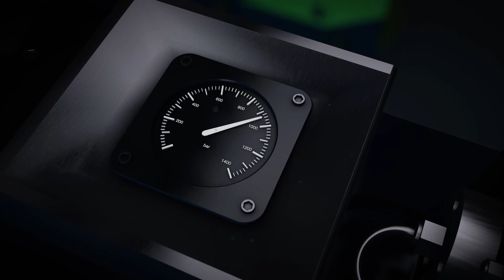miniBOOSTER Hydraulics - Subsea Animation - Oil & Gas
How to use miniBOOSTERs hydraulic pressure boosters in subsea.